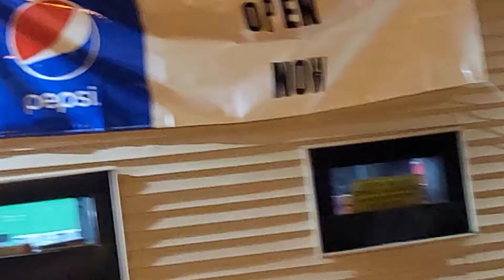the key spot on 35th sign by Expect More Signs Milwaukee 👌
The key spot on 35th please visit the convenience store it's very nice very friendly very clean environment you'll enjoy this new store